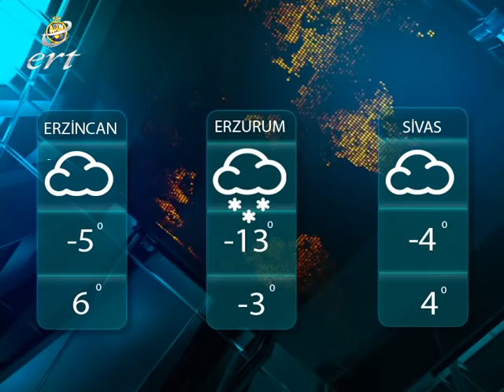11 ŞUBAT 2017 ERTŞAHTV HABERLER